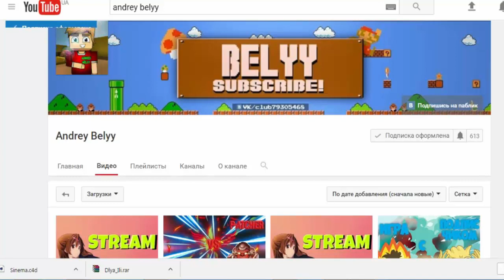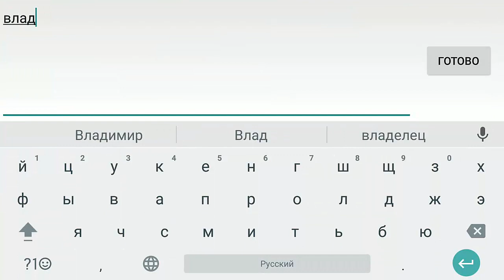КЛАНОВЫЕ ВОЙНЫ | ПОЛНЫЙ СЛИВ КЛАНА "БРАТ ЗА БРАТА" | ХУДШИЙ КЛАН В БЛОК СТРАЙК | BLOCK STRIKE